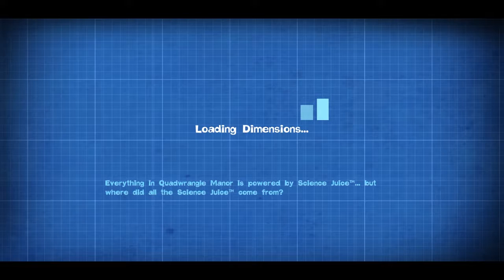Gamer Pie: Its just you and me companion safe (Quantum Conundrum Pt. 1)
Use Science to make a interdenominational Jess shroom and Ed ham pizza as we deal with issues of loneliness and play  Quantum Conundrum